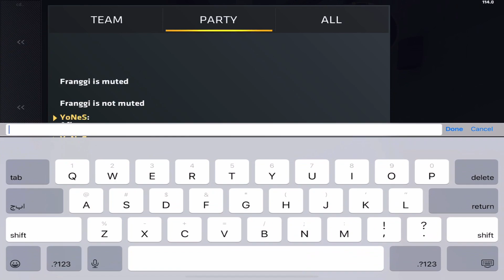VS GHOOSTER IN RANKED IN CRITICAL OPS